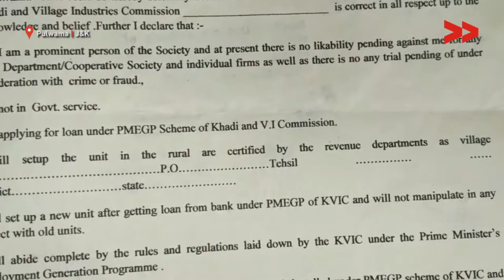Impact: Mehraj Received Financial Assistance Under PMEGP | Rayees Reports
Rayees Ahmad reports from Pulwama, Jammu and Kashmir for Video Volunteers,

Mehraj Ahmad from Pulwama's Kalampora lost his left arm during an accident in 2015. Head of the family who used to support his family financially, did not loose courage and has been able to stand up once more and is fulfilling his financial needs by running a small shop in his locality. However, Mehraj was lacking financial support and sought Govt help to establish some permanent business or work which can help his family not to suffer.
The CC along with Mehraj went to Deputy Commissioner Pulwama and brought this issue in his notice, from DC office CC was suggested to meet the General Manager District Industries Center of Pulwama. After meeting him, a case was registered for financial support under a central scheme called as Pradhan Mantri Employment Guarantee Program (PMEGP) and an amount of INR 5 lac has been sanctioned against setting up of an automobile workshop in his locality. Mehraj is planning to open the workshop in March this year.